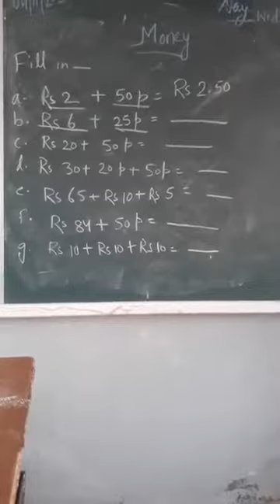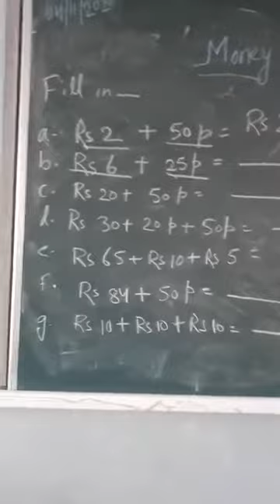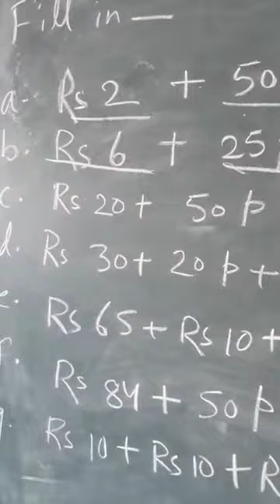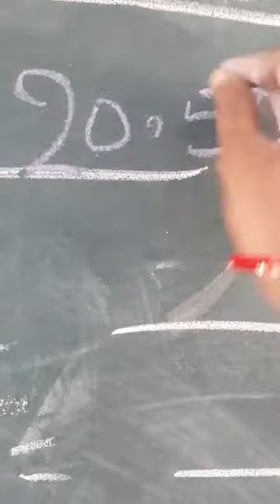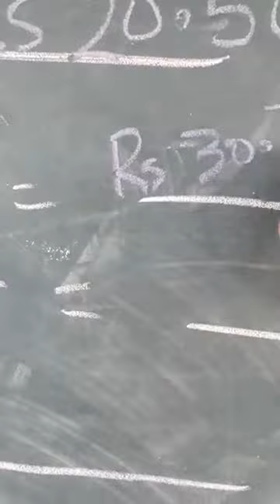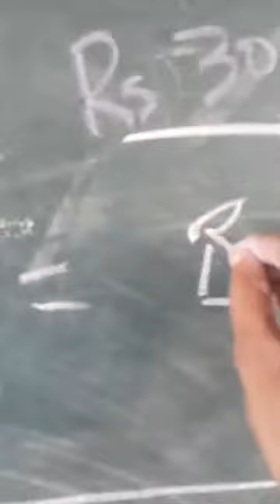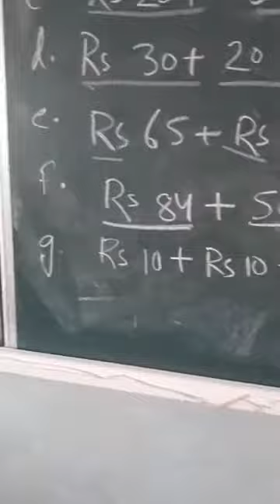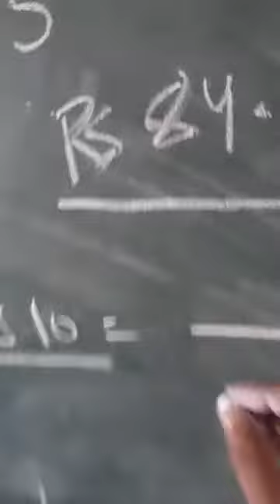Class:-1;Subject:-Maths;Topic:-Money by Sweta Singh.